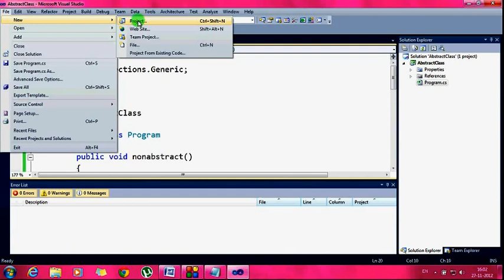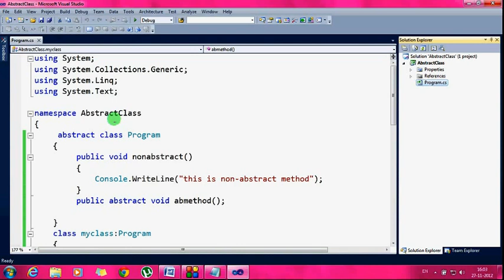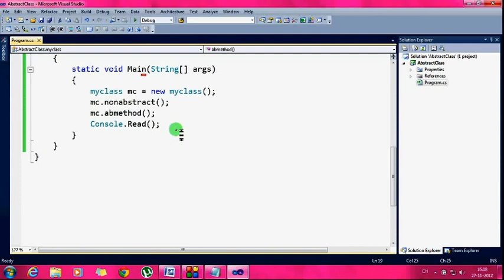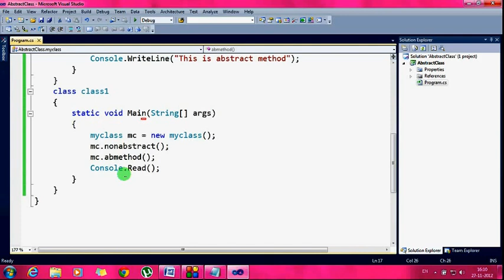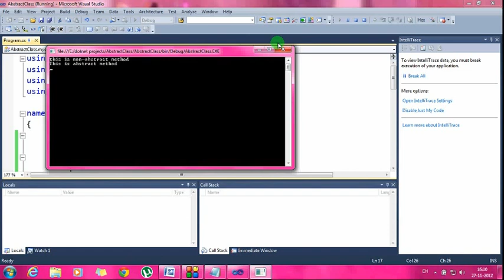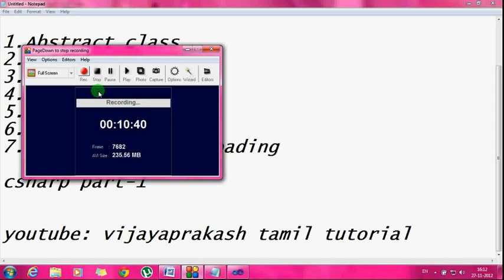Abstract class in c#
This videos help people to understand abstract class in c sharp...more videos